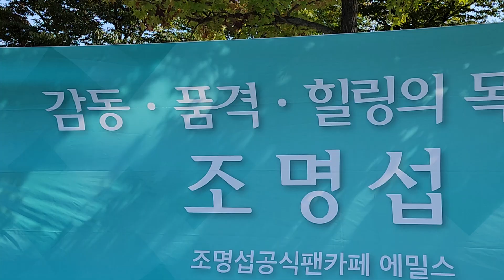장민호 조명섭 양지원 출연 함안예술제 한밤의트롯열전 현장 실시간모습